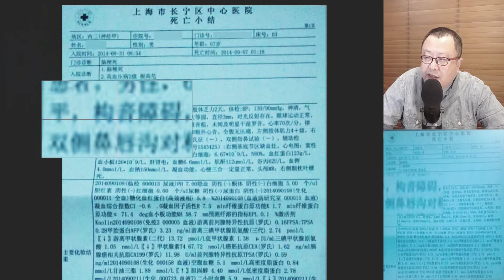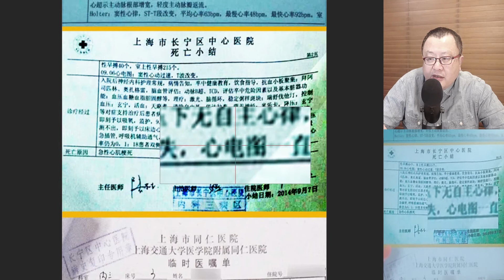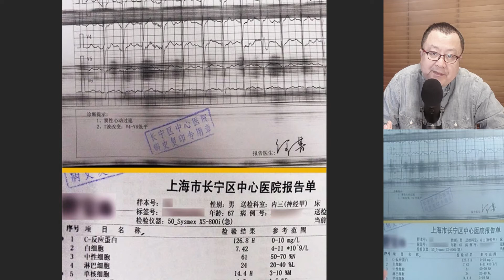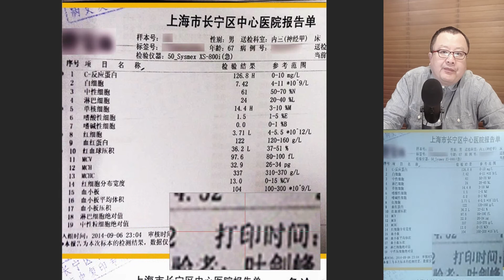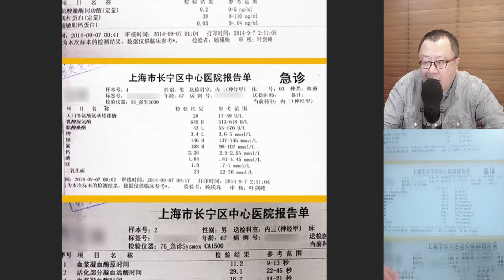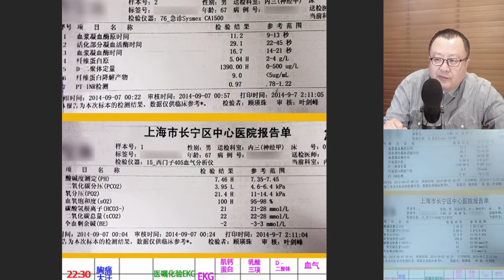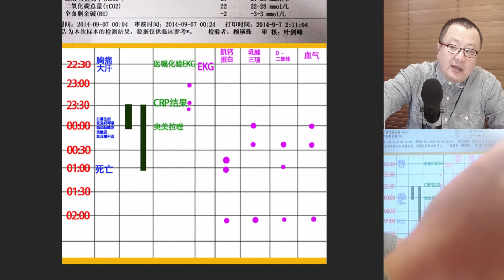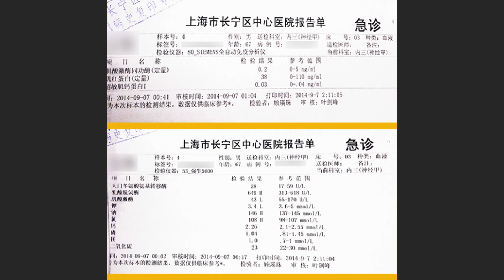66. 心肌酶化验时间点质控_死亡案例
心肌酶化验时间质控点_死亡案例_中文字幕

男，67岁
入院科室，神经内科
入院诊断，脑梗死，高血压病2级，极高危
出院诊断，脑梗死，急性心肌梗死，高血压病2级，极高危
晚22：30，患者突发右侧胸痛，大汗淋漓。0：08，口唇发绀，叹息样呼吸，劲动脉搏动无触及，血压测不出。此阶段可理解为病情严重升级。01：08，双侧瞳孔散大，对光反射消失，心电图一直线，临床宣告死亡。
医院认为，死亡原因为心肌梗死
查临时医嘱，
晚22：30，心电图，血常规，CRP，PIC，电解质，心肌酶谱，血气分析，心梗三合一定量。0：05，奥美拉唑，0：08大抢救
22：42心电图报告，窦性心动过速，T波改变，V4V6低平
C反应蛋白126.8，化验室入组时间23：04审核时间23：22打印时间23：34
超敏肌钙蛋白I数值0.03，化验室入组时间00：41审核时间01：04打印时间02：11
乳酸脱氢酶649，化验室入组时间00：02审核时间00：17打印时间02：11
D-二聚体定量1390，化验室入组时间00：22审核时间00：57打印时间02：11
血气化验结果报告，化验室入组时间00：04审核时间00：24打印时间02：11
家属对医院救治过程有质疑
我认为，
医院对化验室报告单的时间设定含义模糊，模棱两可，不利于对诊疗行为的记录与监督。入组时间，不知所云。打印时间，到底是化验室打印，还是临床医生打印，抑或是病家打印，不明所以。根据这些时间信息，无法判定化验标本获得时间（抽血时间），无法判定临床医生最早获知化验结果信息的最早时间。这样的时间设定，至少使得诊疗服务对象对于诊疗过程的真实性根本无从了解与认知，最终导致的结果是，临床诊疗工作人员工作状态的随意性与懈怠性。
尤其是，肌钙蛋白与D-二聚体化验结果的审核时间基本与患者死亡时间临近一致，也就是，即便这些化验值有一定意义，但对于患者实际的诊治失去了实际的参考价值。
此实际案例中，唯一可能具有实际意义的化验结果是C反应蛋白，它的化验室审核时间为23：22，距离患者病情严重升级尚距离有30分钟左右。但在这30分钟中，从临时医嘱记录看，医生并没有进行应对举措。简言之，就是，没有开具速效冠脉扩张药物，如硝酸甘油类，或麝香保心丸。
这是住院患者，之前已经进行有比较全面的体格检查。除发现有脑血管类病变之外，其他并无特定现实的病症。在突发胸痛的情况下，在心绞痛诊断程序本身就含有速效冠脉扩血管药是否有效的情况下，医生并没有第一时间，以及在随之以后的很长的一段时间内未给给予速效冠脉扩血管药，并且最终诊治的结果是患者死亡。
这样的情况是违反诊疗常规规范的。